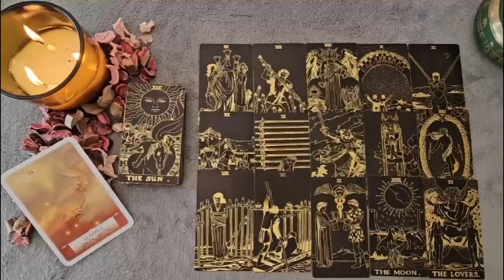ARIES I'M SORRY ARIES THIS IS GOING TO BE HARD FOR YOU TO BELIEVE, LISTEN CAREFULLY🙏SEPTEMBER 2024